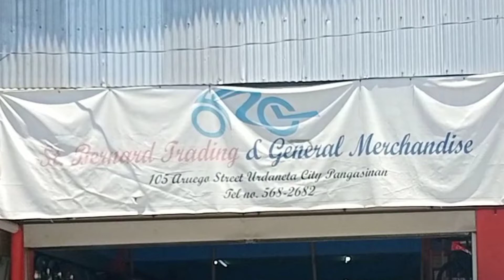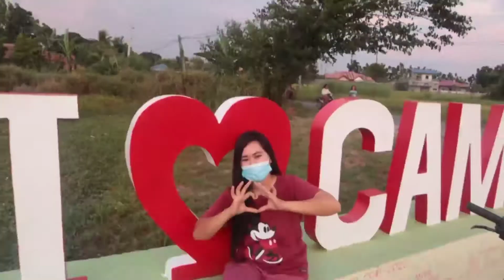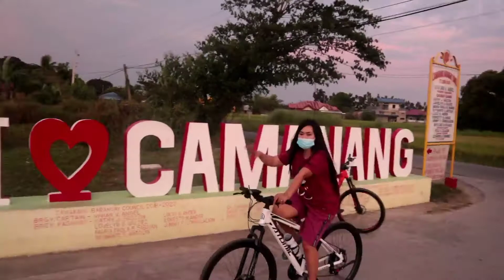TARA NAT MAMASYAL SA BUKID/ THERE & KEN.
sa mga mahilig mag bike na naghahanap ng magandang klase na bisikleta dito lang yan matatagpuan sa urdaneta st. bernard.
kung wala naman po tayong bujet sila po ay nagpapa credit
basta ikaw ay may 2valid id's pasok na pasok ka sa banga

hydraulic bike

maraming salamat sa mga sumusuporta at nanunuod ng aking video
 wag nyo narin po kalimutang ilike at isubscribe ang aking channel at panuotin narin po ang aking ads